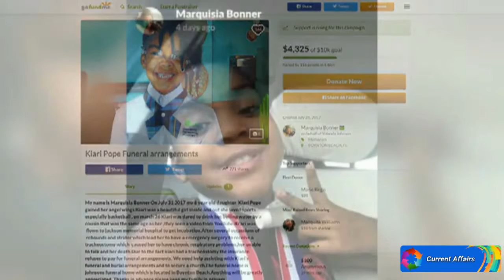8-Year-Old Girl Dead After Drinking Boiling Water On Dare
An 8-year-old girl is dead, months after she was injured by drinking boiling water through a straw on a dare.

Her Cousin Latoya Johnson said Ki'ari accepted a dare from another cousin to drink boiling water, like the kids they said

they were watching on a social media video.

"She felt like she's so fearless and can do everything, and she took a big gulp," Latoya said.